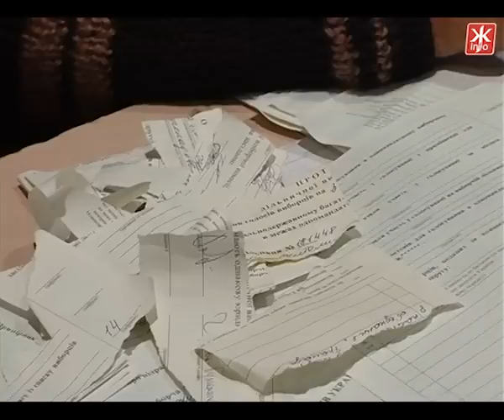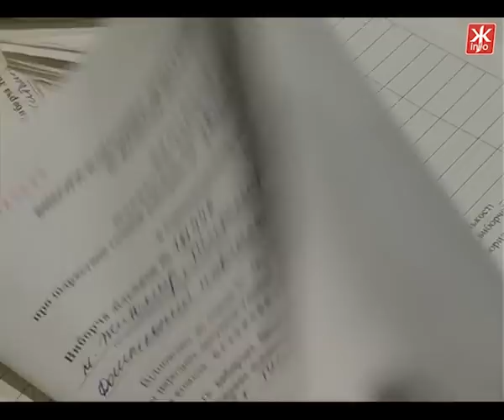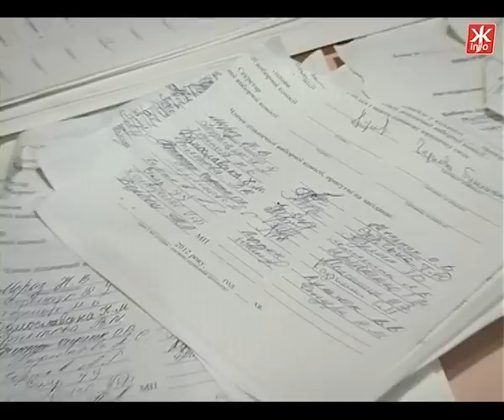В Житомире обнаружили фальшивый протокол - Житомир.info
28 октября в Житомире наблюдатели от Объединенной оппозиции нашли на одном из участков заполненные протоколы.